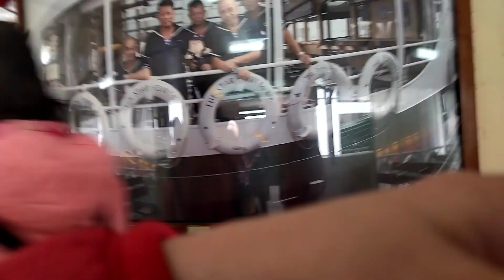RIDE In FERRY BOAT ⛴️